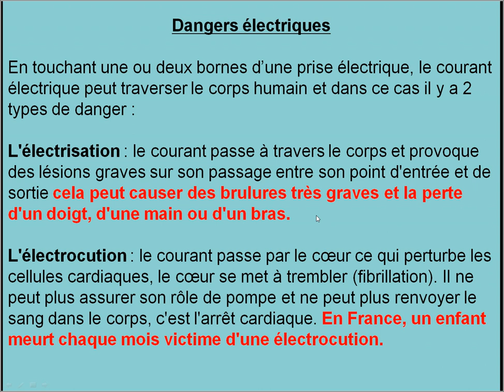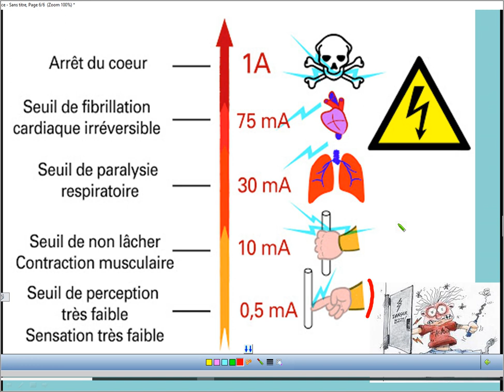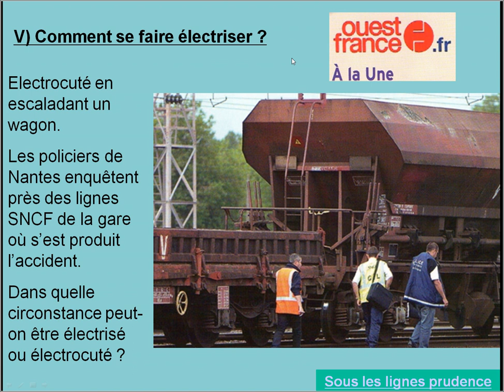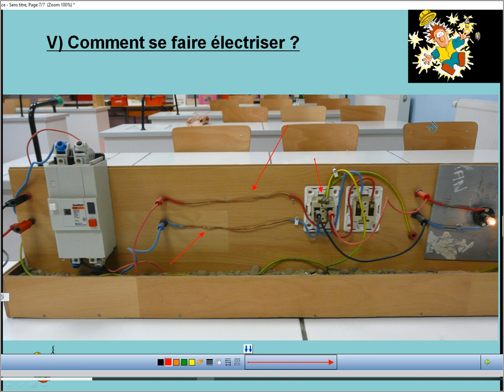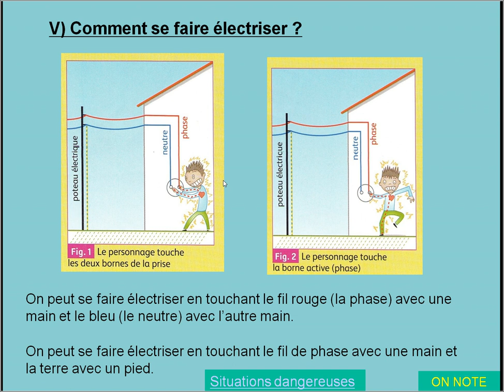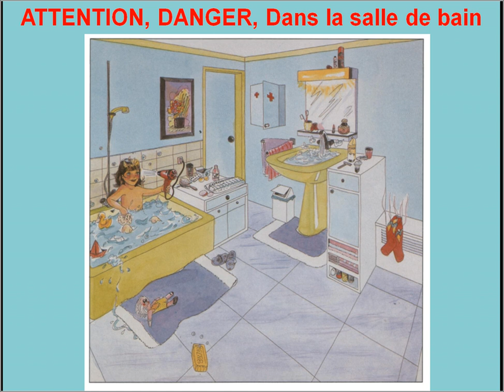Dangers du courant